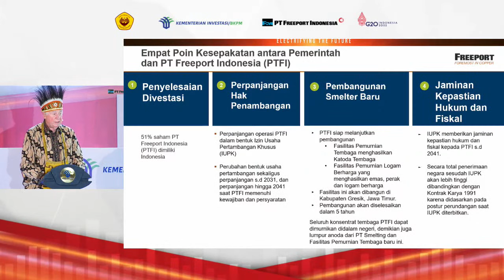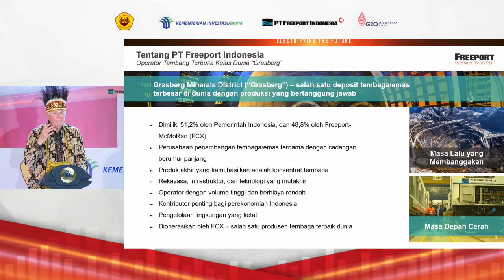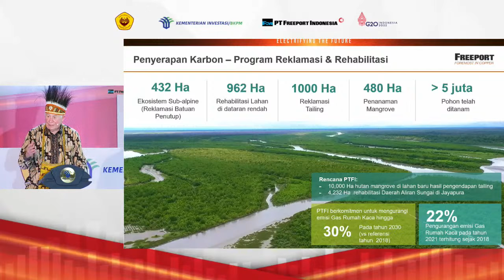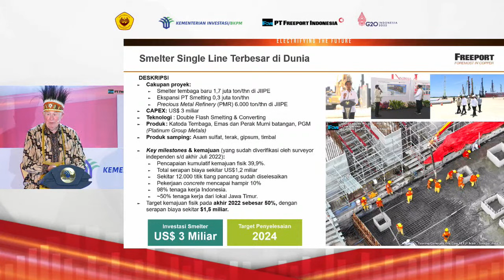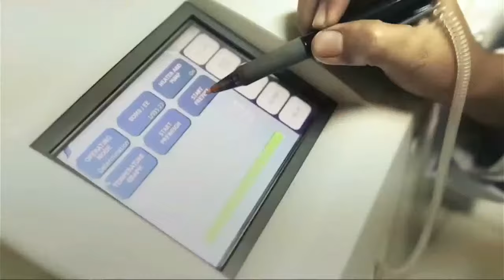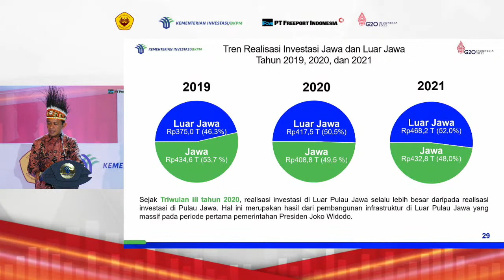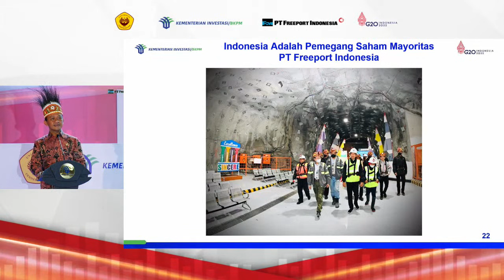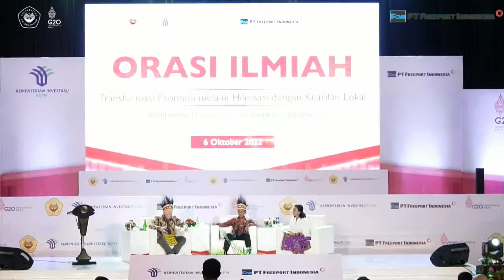Universitas Cenderawasih - Transformasi Ekonomi melalui Hilirisasi dengan Kearifan Lokal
PT Freeport Indonesia bersama Kementerian Investasi/BKPM Indonesia menyelenggarakan dialog spesial bersama mahasiswa di beberapa perguruan tinggi di Indonesia. Acara ini juga bertujuan untuk orasi ilmiah dan pemberian beasiswa pendidikan.

Tema: Transformasi Ekonomi melalui Hilirisasi dengan Kearifan Lokal

Narasumber:
1. Bahlil Lahadalia - Menteri Investasi/Kepala BKPM
2. Richard C. Adkerson - Chairman of the Board and Chief Execuitive Officer Freeport-McMoran

Sambutan Pembuka oleh:
Dr. Ir. Apolo Safanpo, ST., MT. - Rektor Universitas Cenderawasih

Waktu: Kamis, 6 Oktober 2022, 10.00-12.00 WIB atau 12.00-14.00 WIT

Lokasi: Auditorium Universitas Cenderawasih, Jayapura